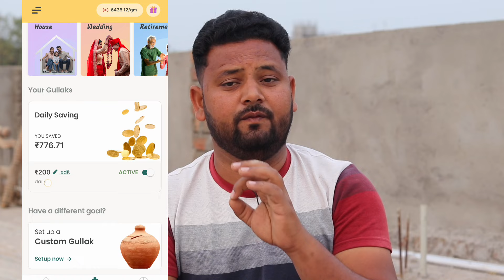Chupchap 800 Bar Yeh Naam Bolo Kasam Se Farishta Daulat Lekar Aayega...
Code: 22P6A5

Yeh Naam Chupchap 800 Bar Bolo Kasam Se Paisa Kabhi Khatam Nahi Hoga

THANKS